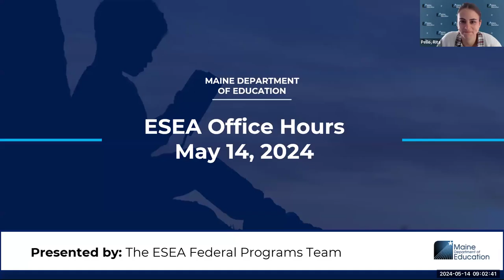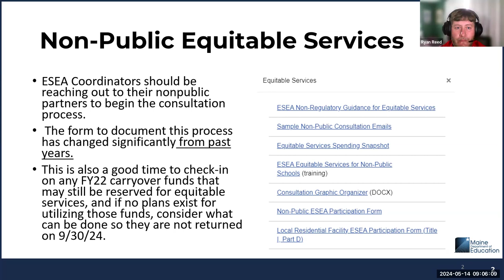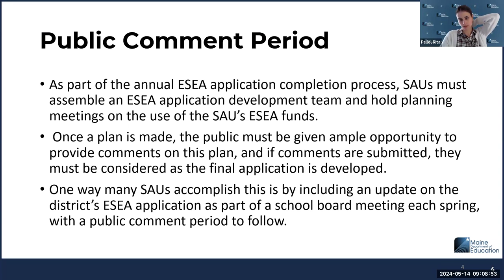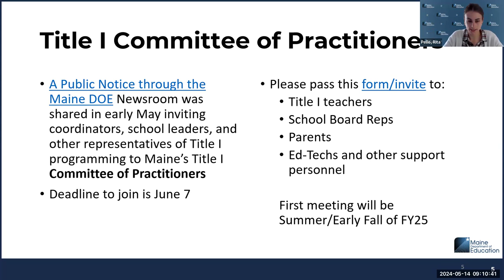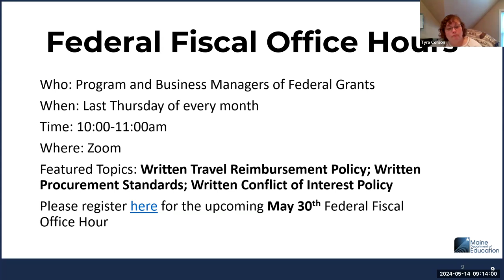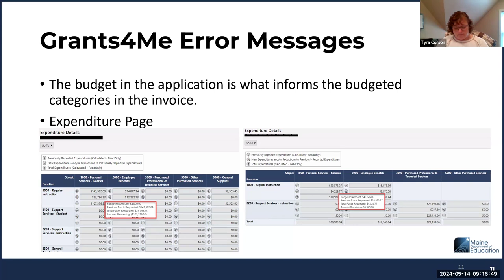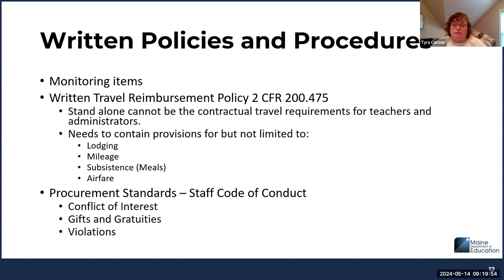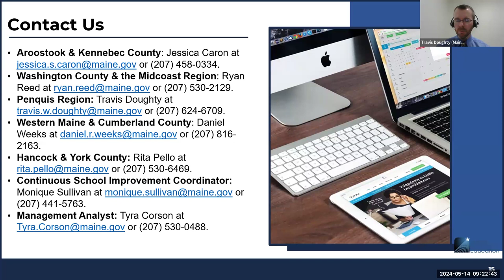ESEA Federal Programs Office Hours (5/2024)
The ESEA Federal Programs Office Hours May updates included items concerning the FY25 ESEA Application, public comment period, CNA updates, non-public school consultation, Title I Summer Reallocated, Title I Committee of Practitioners, etc. It also included fiscal updates concerning required policies and procedures and Grants4ME errors.